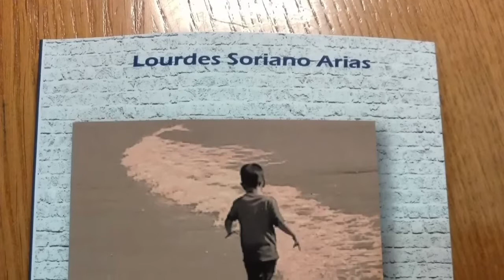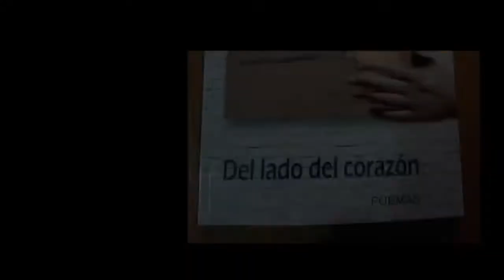LLANTO POR UNA MADRE. Lectura poema a cargo de José María Toro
Intervención de José María Toro en la presentación del libro "DEL LADO DEL CORAZÓN" de Lourdes Soriano Arias.

Autor, entre otros, de:
"Mi alegría sobre el puente.Mirando la vida con los ojos del corazón" (2015)

Coautor de: MAESTROS DEL CORAZON. Hacia una Pedagogía de la Interioridad.Ed. Walters Kluwer.